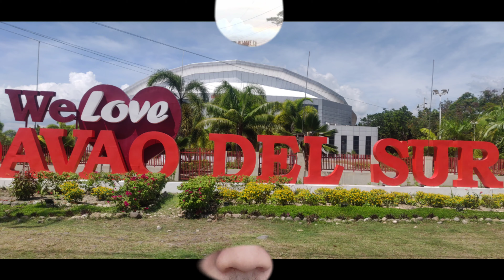Davao Region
Location
Kidapawan
Davao City
Davao Del Sur
Erry Farm Cactus & Adenium
Bansalan